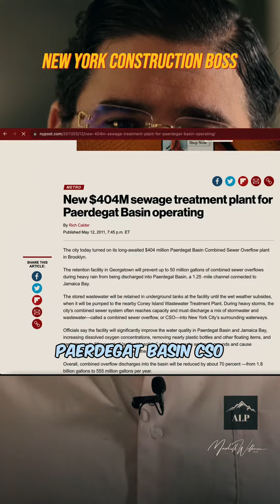It’s called an Agreement for a reason. Always, always agree!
It’s called an Agreement for a reason. Always, always stay in Agreement. If you are in disagreement, there will be no deal. Believe me.